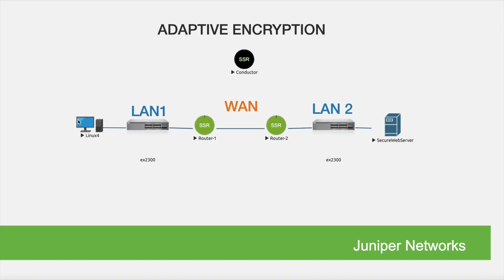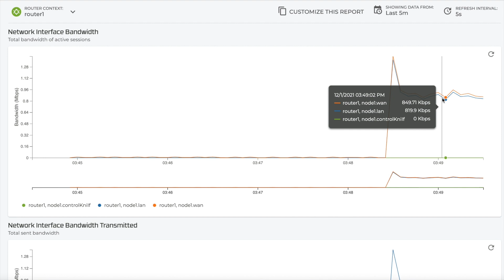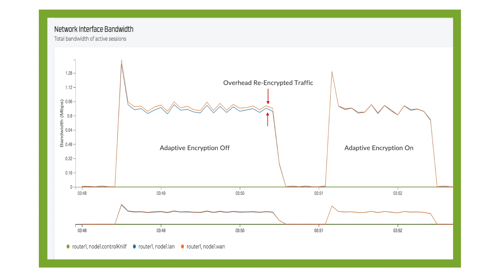Session Smart Routing Demo: How to Utilize Adaptive Encryption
In this demo we will show how to utilize adaptive encryption to provide strong security and save on overhead.